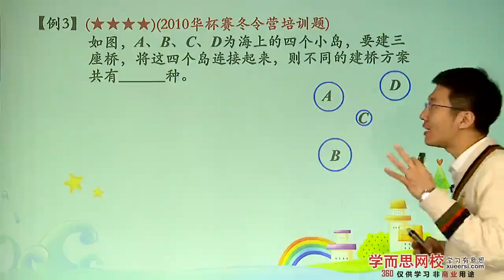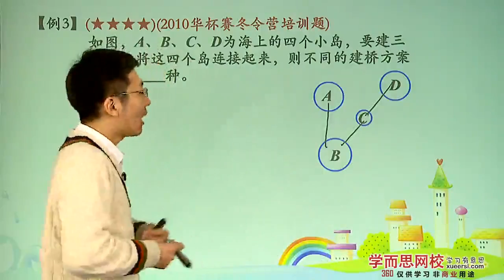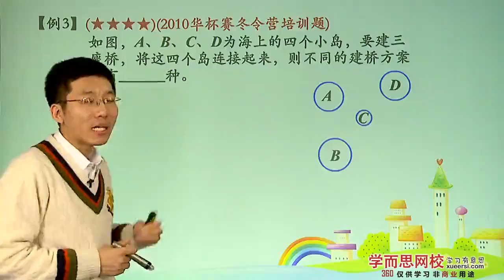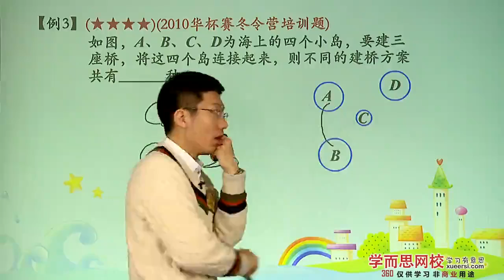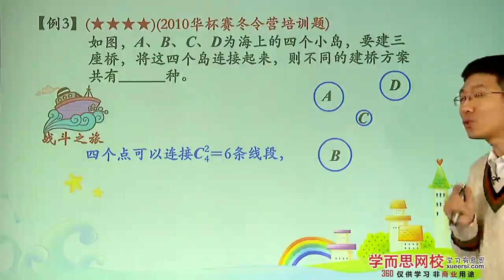学而思 四年级 排列组合综合应用二 例3